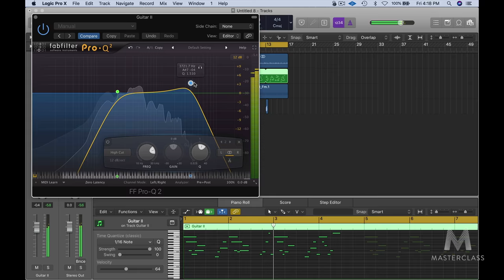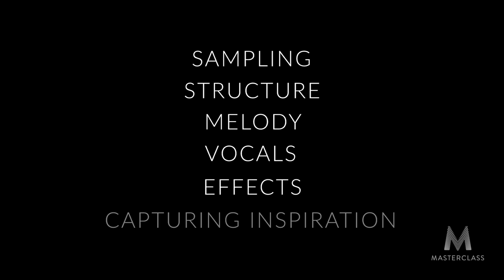TIMBALAND Teaches Producing and Beatmaking - MasterClass Trailer